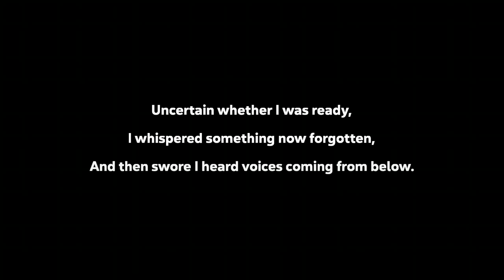the second Spelunky disaster